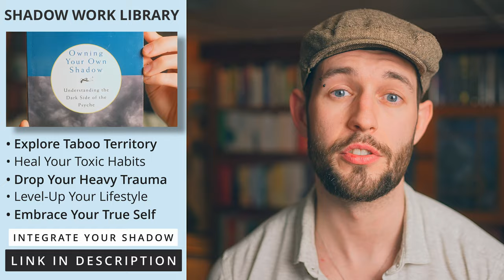Repressed Memories: How To Go Deeper & When To Stop Digging? - Inner Work Library [142/500]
Repressed memories and repressed trauma - we need to learn how to heal repressed memories while staying safe. This is a challenging topic to address, and it can sometimes be hard to know if repressed memories are real or how to heal repressed emotions from childhood trauma or other difficult situations. In this video we'll be looking at trauma psychology and looking at practical ways to access repressed memories and heal repressed memories.

⏱️ TIMESTAMPS ⏱️

00:00 Are Repressed Memories Real?
02:23 How To Stay Safe In Your Memory
06:29 Read This Book (Trauma And The Soul)
09:40 Repressed Emotions & Trauma Healing
13:05 How To Stop Flooding & Feel Safe Again
15:23 You Are Stronger Than You Think
17:45 What Really Happened?
22:17 There Is Hope For Your Future

Topics explored: shadow psychology; repressed emotions; trauma healing; trauma psychology; healing repressed memories; are repressed memories real; what are repressed memories; repressed memories psychology; do I have repressed memories; repressed memories trauma; repressed trauma; repressed trauma release; repressed memories; how to access repressed memories; how to recover repressed memories; how to remember repressed memories; how to remember repressed trauma; trauma repression; repression;